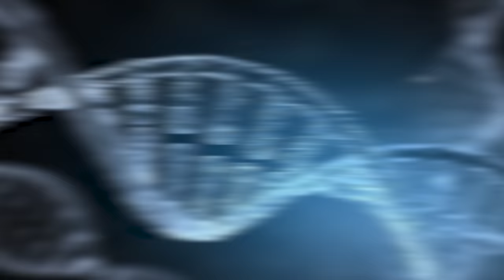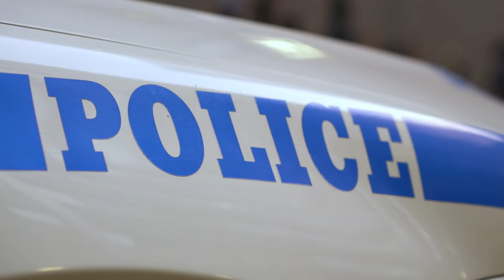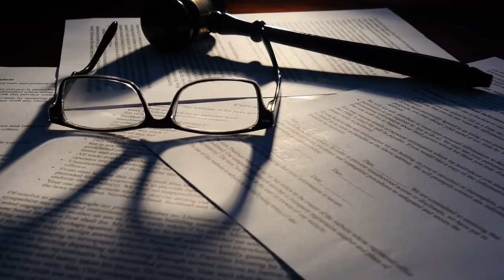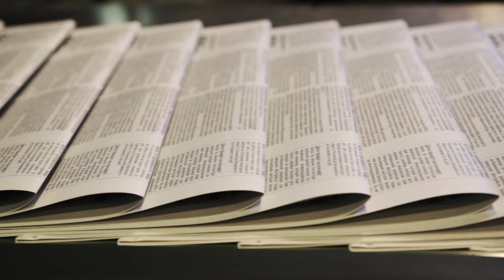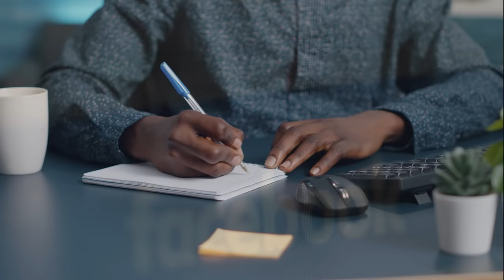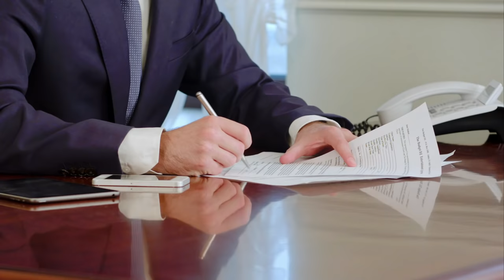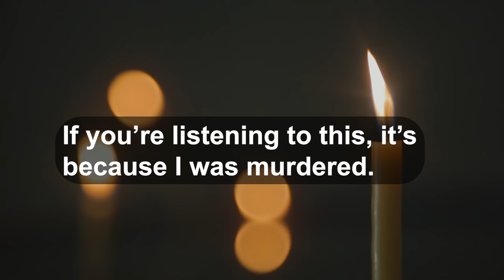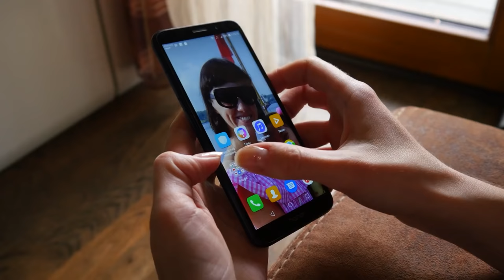Cases With The Most INSANE Twists You've Ever Heard | Episode 5 | Documentary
In today's true crime documentary, we're covering cases with the most INSANE twists you've EVER heard...